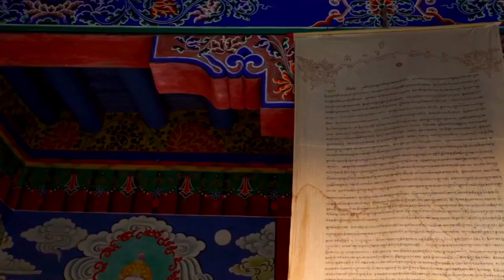Beauty of Nature & Wildlife's 🌱🌴🕊️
In this video you can see beautiful nature with wild creatures around us. Our world is very beautiful and greenary so plz don't destroy our mother earth 🌎. Love it with full joy and happiness 🙂